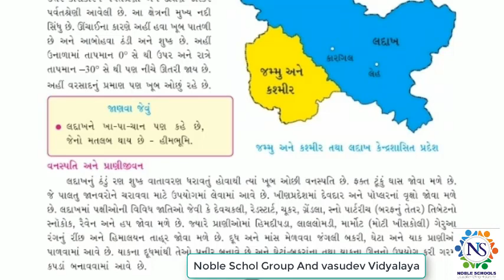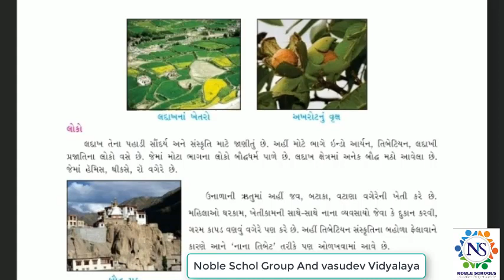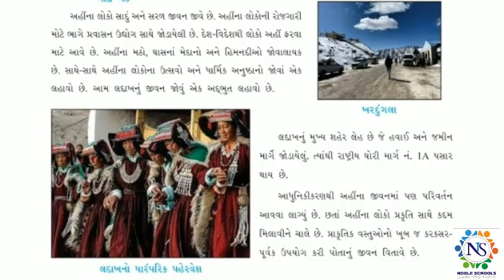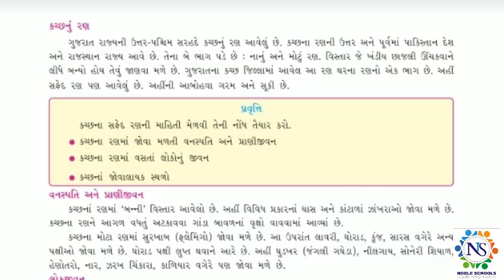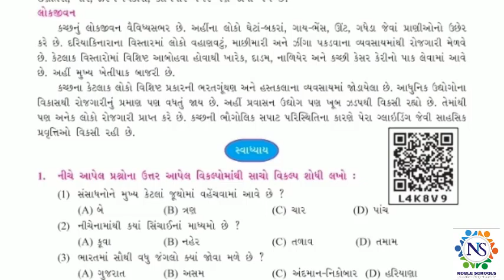Standard - 7 Social Science Ch - 13 Semester - 2 Lecture - 10 By Shitalmadam